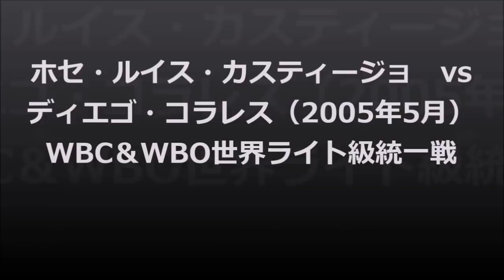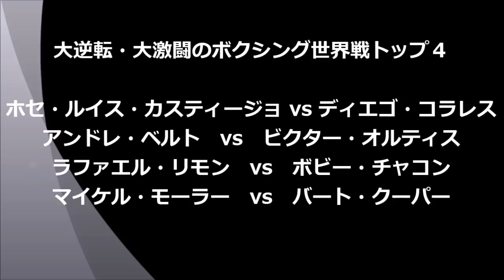【ダウンの応酬】大逆転・大激闘のボクシング世界戦トップ4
ダウンの応酬、大逆転のあった非常に興奮した世界タイトル戦を4試合紹介致します。
収録試合
ホセ・ルイス・カスティージョ　vs　ディエゴ・コラレス
アンドレ・ベルト　vs　ビクター・オルティス
ラファエル・リモン　vs　ボビー・チャコン
マイケル・モーラー　vs　バート・クーパー

使用してるBGM
オーディオライブラリー
[MUSIC] Artist  :  Jimmy Fontanez/Doug Maxwell   • Title :  Lights Out

【4人の偉大な世界王者】最多防衛記録を持つボクサー＆長期政権を崩した日本人ボクサー

【４階級制覇vs3階級制覇】史上最高レベルの戦い・井岡一翔vs田中恒成の予想と分析

【朝倉海】海外移籍？ボクシング転向？具志堅しか聞けない今後の進路についてズバズバ聞いてみた

【衝撃】武居由樹がボクシング デビュー戦で高井一憲に圧勝!!　この試合の八重樫東や井上尚弥の武居への評価に一同驚愕　「K-1 」

Vol.118 【大橋秀行 レジェンドトーク 最終章】一番不安だった井上尚弥の試合とは？／大橋ボクシングジム 2021年の展望！

ヘビ ー級ボクシング世界戦 マイク・タイソン ＶＳ フランク・ブルーノ　入場～第１Ｒ

ボクシングで最もクレイジーな試合の１つ「ナジーム・ハメド vs ケビン・ケリー」｜ボクシングドキュメンタリー